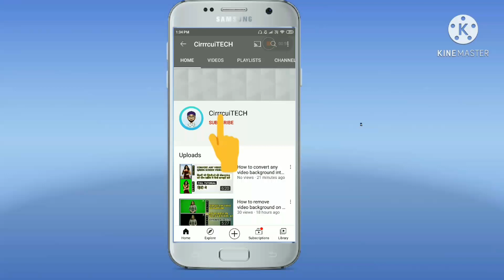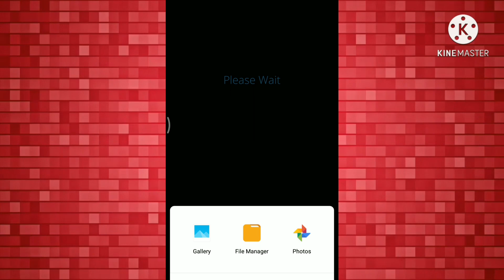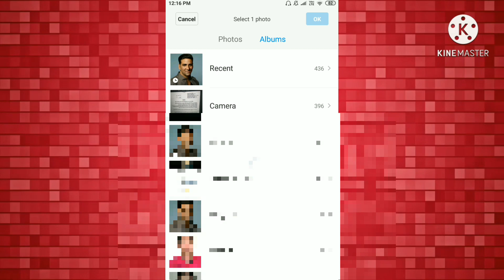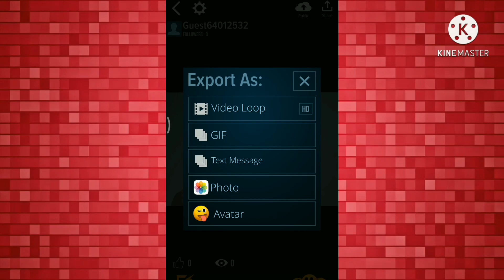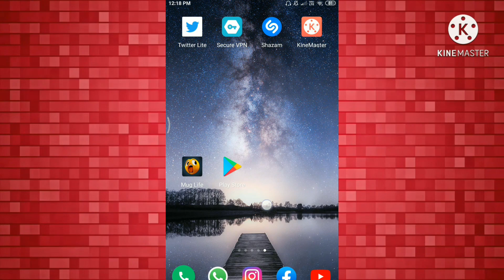How To Make Face Moving Video On Android / How To Make Baby Face Moving Video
Learn moreListen ad-free with YouTube PremiumSongHopeArtistTobuLicensed to YouTube byUMPI, ASCAP, and 15 Music Rights Societies